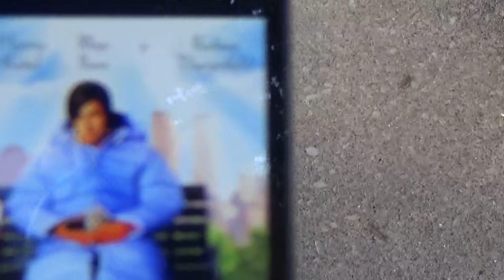FOR MANY ARE CALLED, BUT FEW ARE CHOSEN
Matthew 22:14 For many are called, but few are chosen.

The LORD is only dealing with a very small Elect group of men